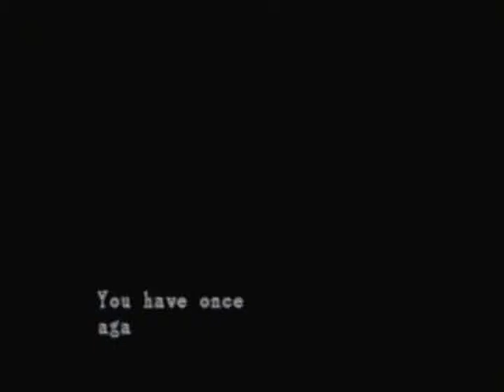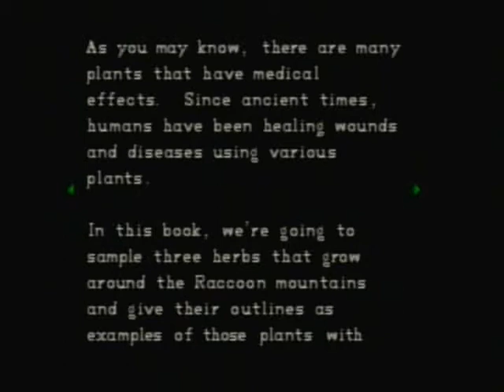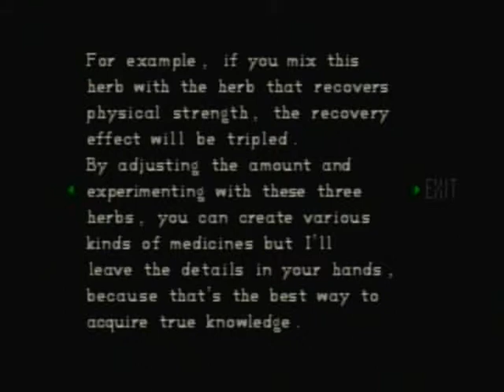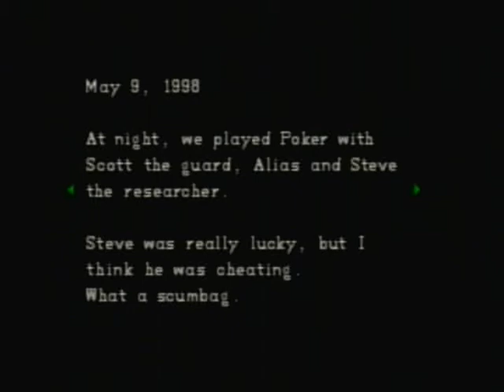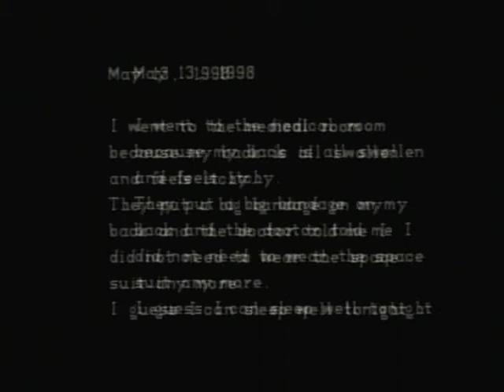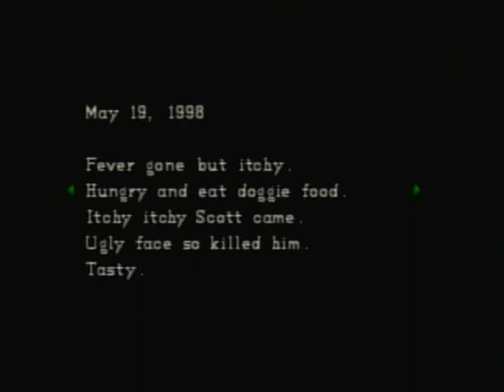Resident Evil Chris Redfield Episode 1